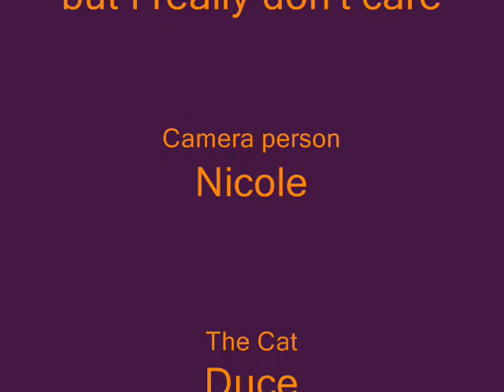Why don't this cat jump from the desk???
(in memory of deuce: died 10/26/10, died from kidney failure at the age of 4 )

my cat was coming down from my loft bed and she jumped down from the bed the the desk and will not make another jump down to the floor??? you will figure out why at the end of the video, so watch this!